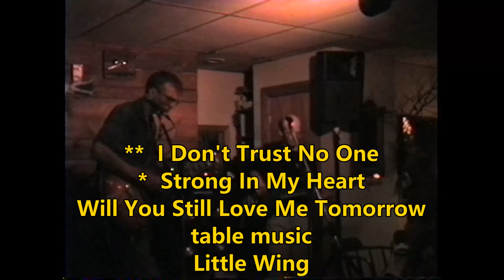Dub DeBrie and Friends TNJ 8/25/94 BC12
Precious Nando, Harmony, Marty, table music and more